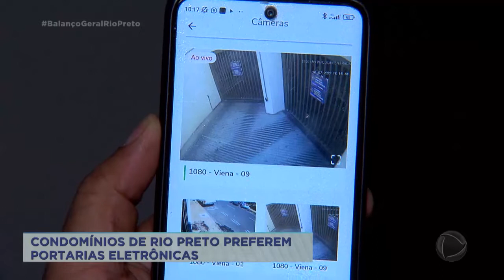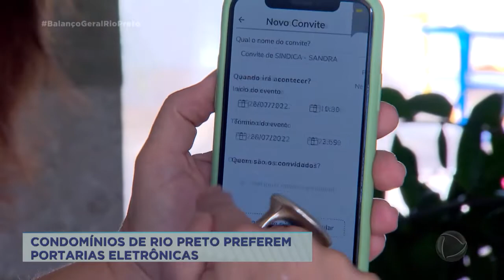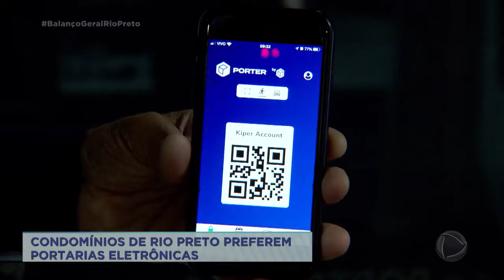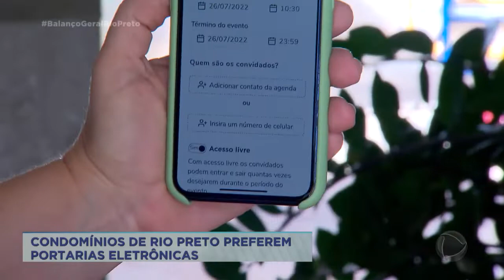Portarias eletrônicas ganham cada vez mais espaço nos condomínios de Rio Preto